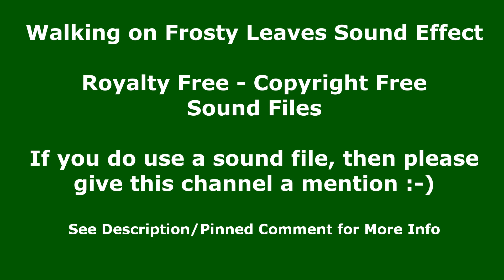Walking on Frosty Leaves Sound Effect - Copyright Free Sound Effect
In this free to use sound clip, you will hear the sound of walking on leaves. I have repeated it a number of times so that you can easily hear the walking on frosty leaves sound clip and decide if this is the sound clip for you. This Sound Effect is free to use.

En este clip de sonido de uso gratuito, escuchará el sonido de caminar sobre las hojas. Lo he repetido varias veces para que pueda escuchar fácilmente el clip de sonido de Walking on Frosty Leaves y decidir si este es el clip de sonido para usted. Este efecto de sonido es de uso gratuito.

在这个免费使用的声音剪辑中，您会听到在树叶上行走的声音。我已经重复了很多次，以便您可以轻松听到在霜叶上行走的声音片段，并确定这是否是适合您的声音片段。此音效可免费使用。
*免费声音剪辑* - 更多免费使用的声音剪辑也可以在这里找到： Channel Handle: @MonotonyTV